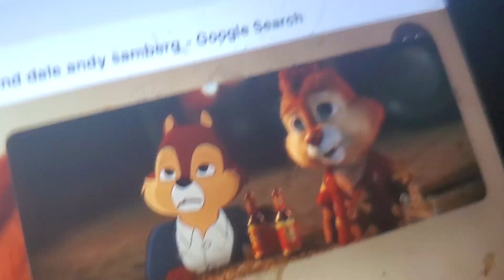31 de marzo de 2023